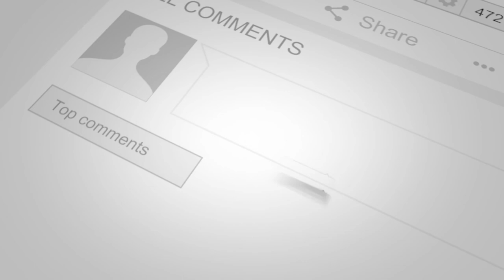Tony Smith - 2 Become 1(Cover) [Pop]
This is a tune played by the Spice Girls.